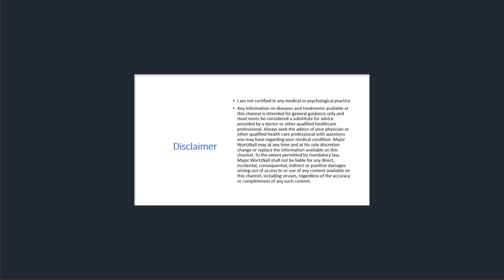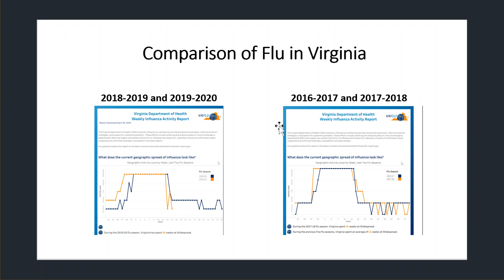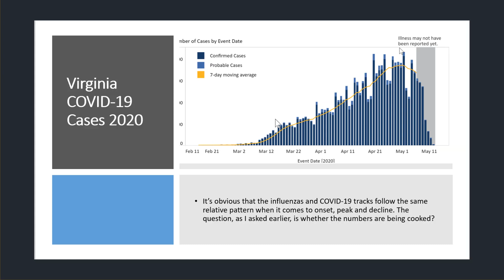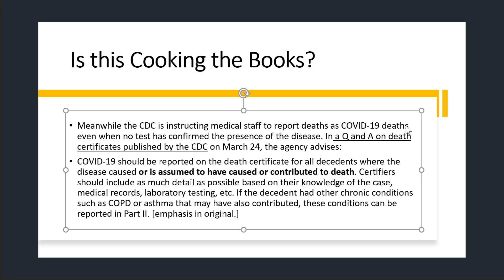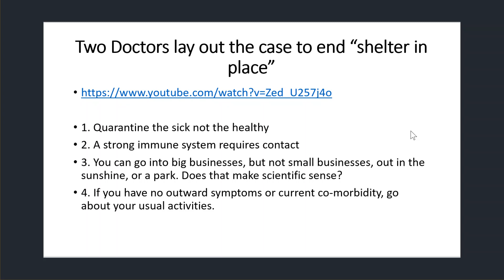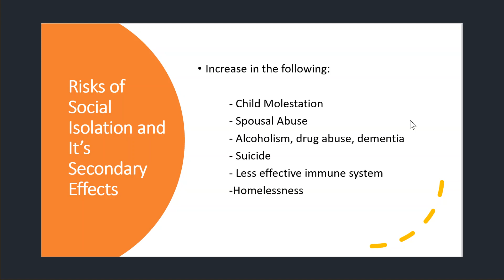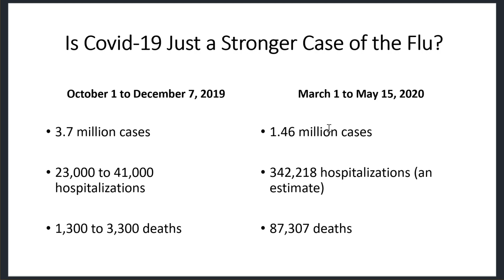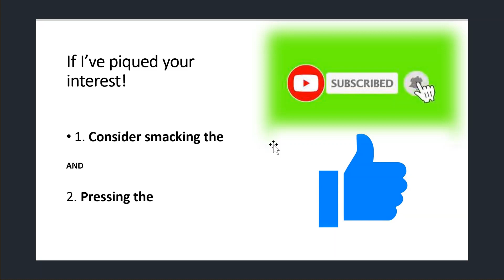Covid-19 Is it really all that different?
This is a deep dive into the nation/state response to the COVID-19 situation where I compare and contrast previous responses to annual flu seasons.